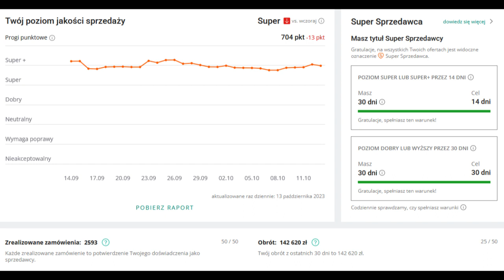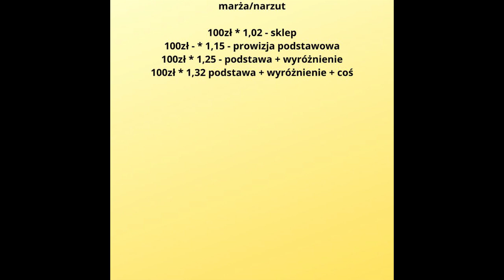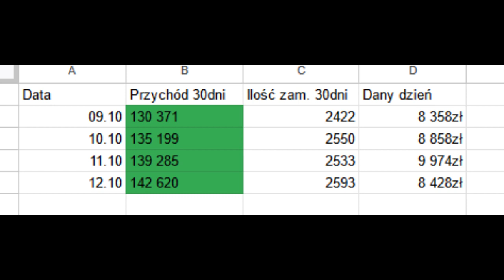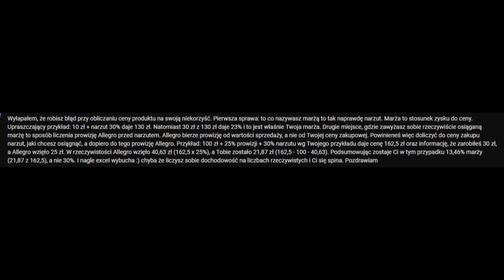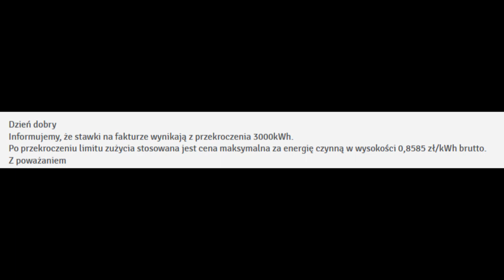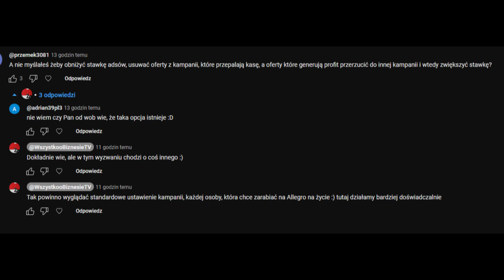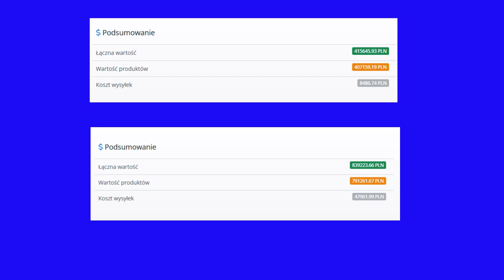Narzut na produkty